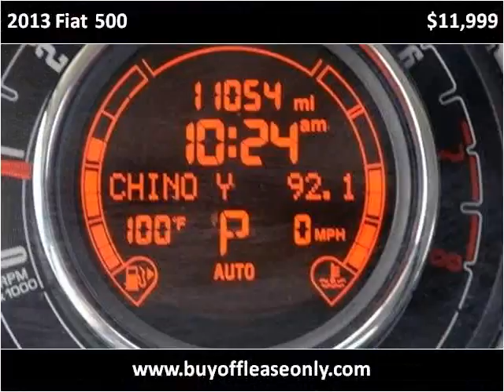2013 Fiat 500 Used Cars Lake Worth FL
This 2013 Fiat 500 is available from Off Lease Only.